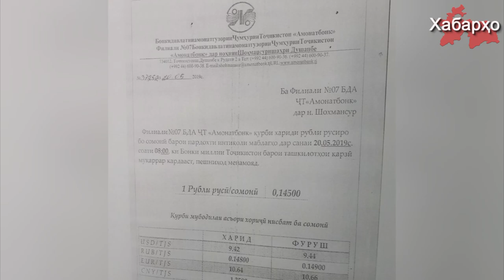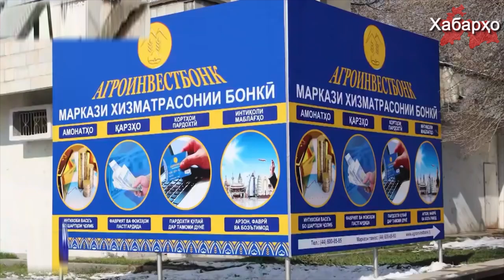Бонкҳои Тоҷикистон аз интиқоли маблағҳои муҳоҷирон манфиат мебарад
Бонкҳои Тоҷикистон аз ҳисоби интиқоли маблағҳои муҳоҷирони меҳнатӣ оиди гузаронидани амалиёти интиқоли маблағ пул кор мекунанд, дар ин хусус ОИ Азия Плюс иттило медиҳад.